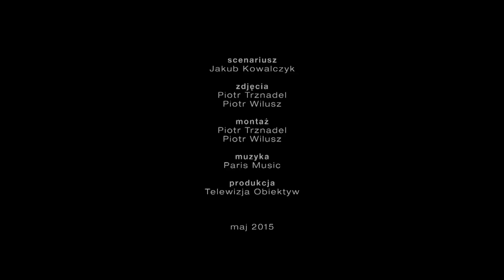Rękodzieło – MAŁOPOLSKA SIEĆ LGD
„Rękodzieło”, to jeden z cyklu programów telewizyjnych zrealizowanych przez Agencję „Obiektyw” B. Miszczak dla Małopolskiej Sieci LGD. W tym odcinku odwiedźmy małopolskich rękodzielników i przybliżymy tajniki ich pracy.

LGD Partnerstwo na Jurze
LGD Stowarzyszenie Przyjazna Dolina Raby
LGD Między Dalinem a Gościbią

Zapraszamy w podróż szlakami LGD w Małopolsce. Teraz czas na małopolską sieć LGD.